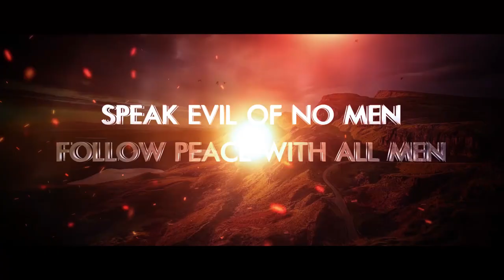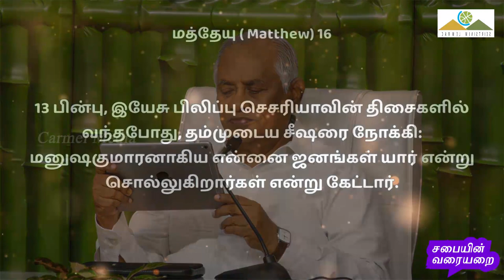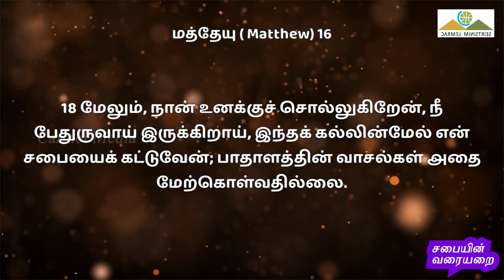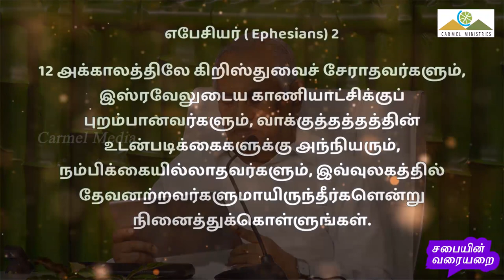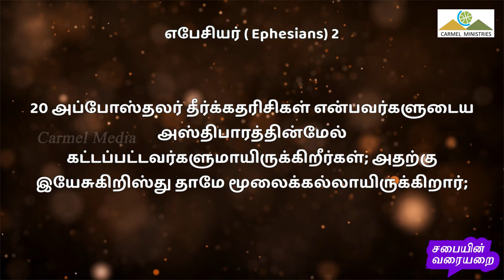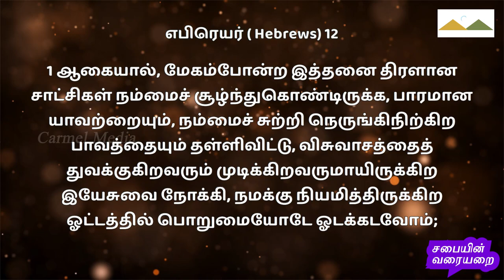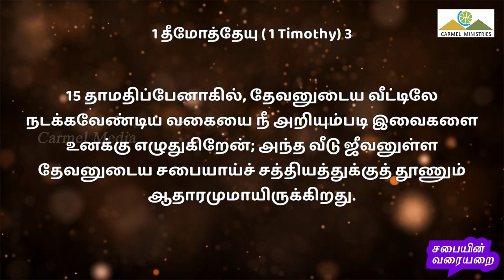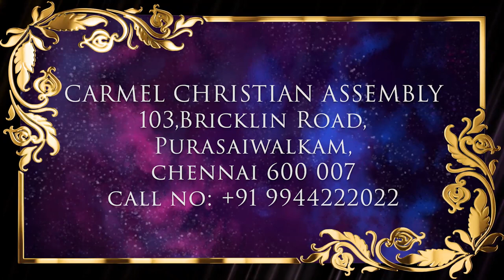சபையின் வரையறை | BOUND OF THE CHURCH | VOT Message | Tam | Pr Robert Simon | @CarmelMinistries ​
BOUND OF THE CHURCH | சபையின் வரையறை | Sabaiyin Varaiyarai |

Message Title / தேவ செய்தி தலைப்பு: BOUND OF THE CHURCH | சபையின் வரையறை | Sabaiyin Varaiyarai |

BOUND OF THE CHURCH | சபையின் வரையறை | Sabaiyin Varaiyarai | தமிழ் தேவ செய்தி | முனைவர் இராபர்ட் சைமன் | கர்மேல் ஊழியங்கள் | Tamil Message | Pr. Robert Simon | Carmel Ministries

Our Address:
Carmel Christian Assembly
103, Brickkiln Road,